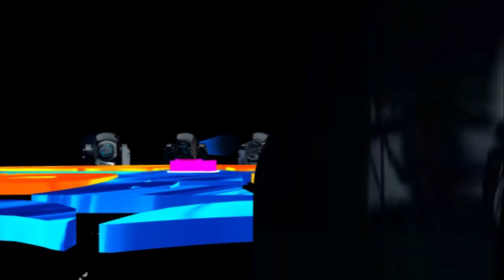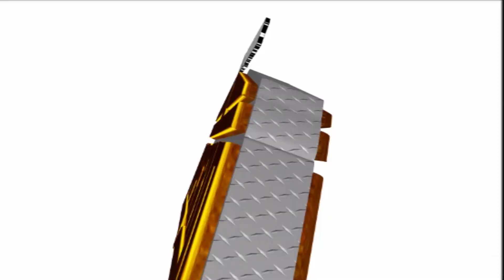CRUZNADO FRONTERAS -SONIDO IMPERIO SOLITARIO AENCIA ANTONIO DE LEON OAXACA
RECUERDA VISITAR Y DARLE LIKE A NUESTRA PAGINA DE FACEBOOK

SIEMPRE EN LOS MEJORES EVENTOS !!!

PUBLICIDADES BOLYMIX HECTOR RAMIREZ

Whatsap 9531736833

En virtud del artículo 107 de la Ley de derechos de autor de 1976, se concede asignación para "uso justo" con fines como críticas, comentarios, nuevos informes, enseñanza, becas e investigación. El uso justo está permitido por la estatus de derechos de autor que de otra manera podría estar infringiendo. Sin fines de lucro.

PUBLICIDADES BOLYMIX